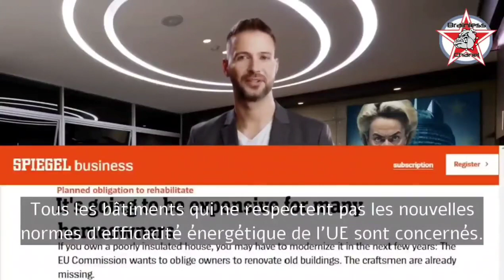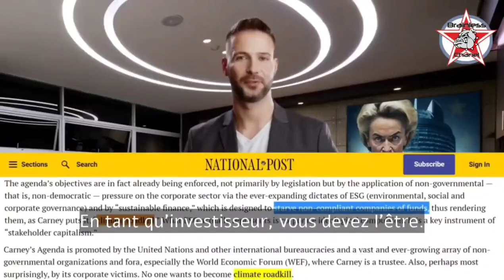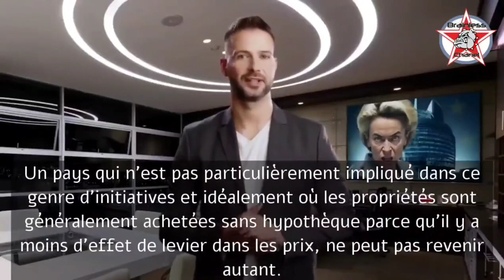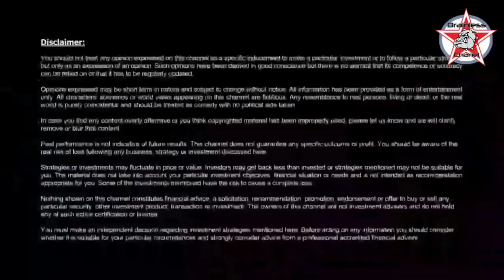La fin de la propriété privée